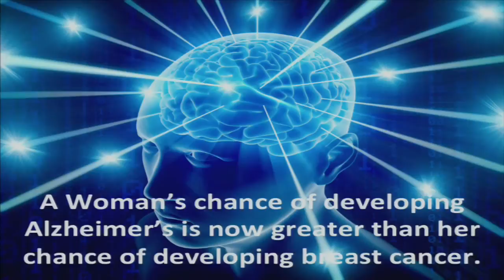Which of us Now Alive Will Develop Alzheimer's?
Startling statistics on current and future risk of developing Alzheimer's. But there is hope for those searching for answers.

Sign up for free newsletter on DrYoungberg.com to get access to information on full series.

For information on genetic testing, screening, lab testing and comprehensive lifestyle medicine counseling check out

This is a clip from session #1 of the series, "Unlocking the Code for Brain Healing: Natural Strategies for Preventing Alzheimer’s & Reversing Memory Loss"

Did you know that Alzheimer's is also known as Type 3 Diabetes? While current medications have failed to effectively treat or even manage Alzheimer's, new research shows how combined natural strategies can powerfully reverse memory loss and cognitive decline. Learn what those strategies are and how to apply them to you personally!

Dr. Youngberg is a practicing clinical nutritionist and lifestyle medicine specialist in Southern California; assistant clinical professor at Loma Linda University Schools of Medicine and Public Health; founding director and fellow of the American College of Lifestyle Medicine;  international speaker and author of Goodbye Diabetes, and Hello Healthy: Strategies to reach your full health potential. He sees patients by phone, Skype or in-office at the Youngberg Clinic in Temecula, CA.